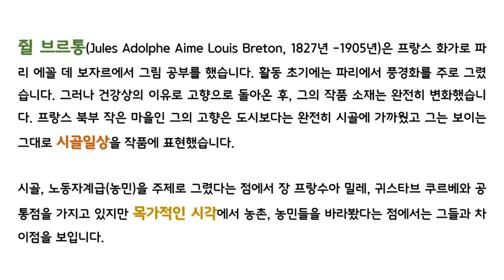[명화감상] 목가적인 시골일상을 그렸던 화가 :: 쥘 브르통 :: Jules Breton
- 정치적 발언, 논란을 야기하는 댓글 및 욕설은 무통보 삭제합니다.

작품 출처 : Wikimedia Commons
글꼴 : 고도체 By. NHN 고도
배경 음악 :  Last Train to Mars - Dan Lebowitz By. Youtube